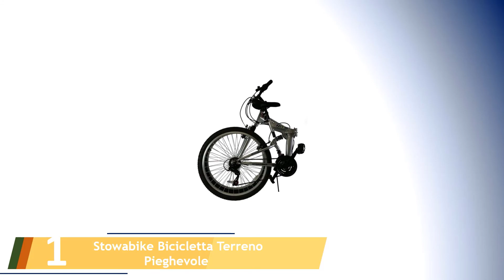Le 5 Migliori Pieghevole Rapporto Qualità Prezzo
Ecco l'elenco dei Le 5 Migliori Pieghevole Rapporto Qualità Prezzo.

01. Stowabike Bicicletta Terreno Pieghevole

02. KS Cycling, Bicicletta Pieghevole 20 Zoll Toulouse RH 32 cm

03. MBM SAFARI 20'' BICICLETTA PIEGHEVOLE FOLDING BIKE NERO 6S

04. 'MBM – Angela 20 bicicletta bicicletta pieghevole folding bike

05. Moma Bikes Bicicletta Pieghevole Ruota 20" Shimano. Alluminio